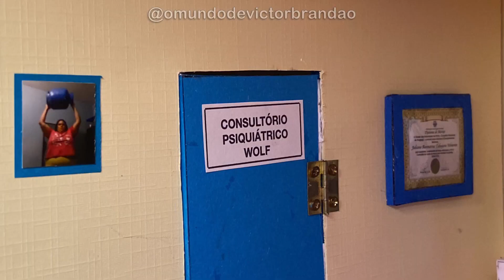FANFICS DA WANESSA WOLF: BARRACO COM A PSIQUIATRA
✨Fanfics da Wanessa Wolf é o novo quadro aqui do canal!
Trarei vários stop motions da loba e suas fanfics, se você tiver alguma sugestão para o próximo vídeo do quadro, comente para que eu possa produzir-lo se for possível! ✨

✨A 3ª Temporada de “O Hostel da Joana” estreará dia 4 de dezembro! Não perca!✨